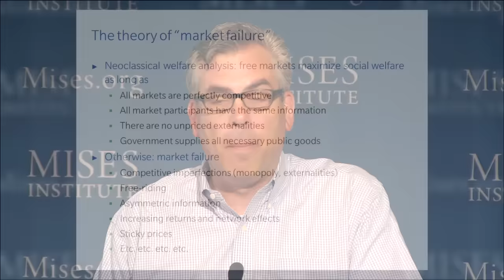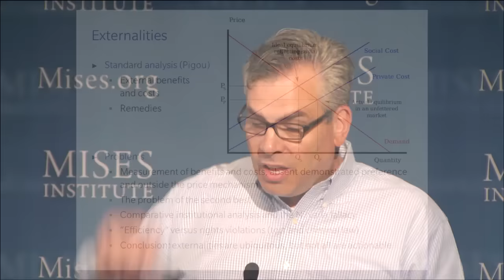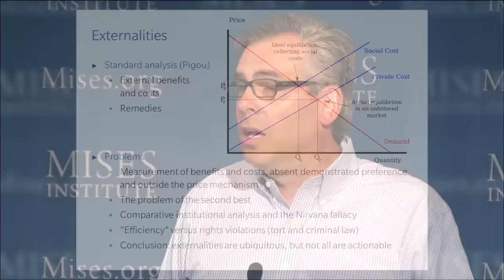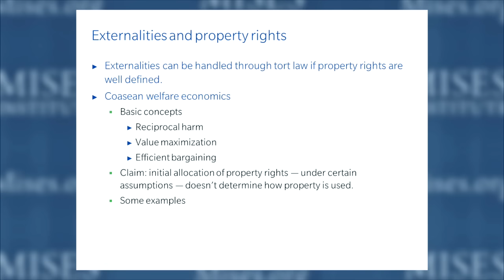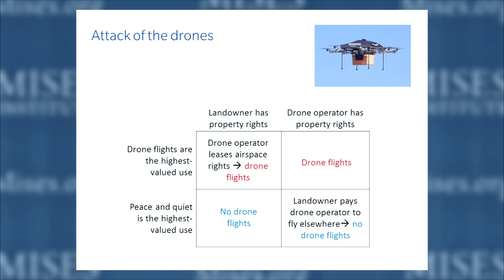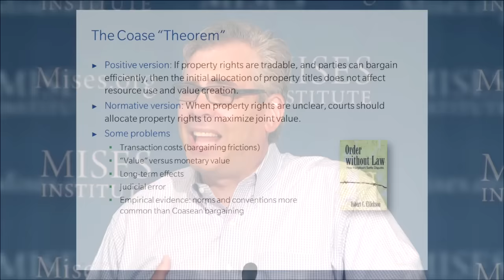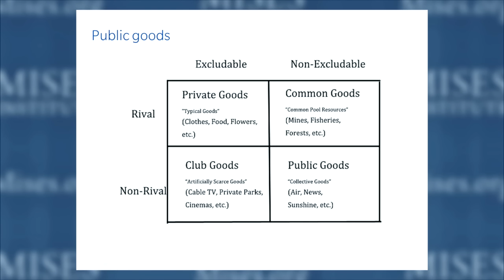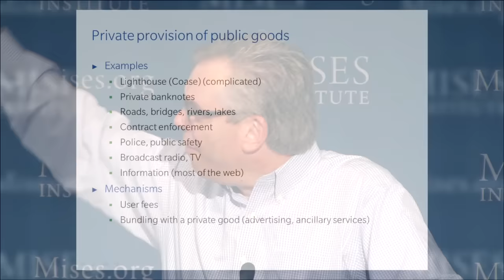Externalities, Public Goods, and the Role of Government | Peter G. Klein